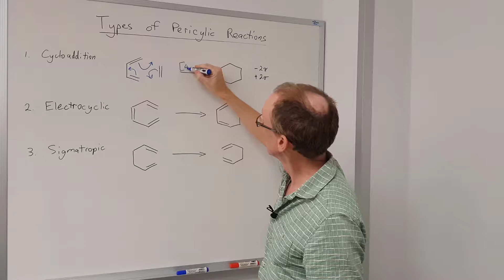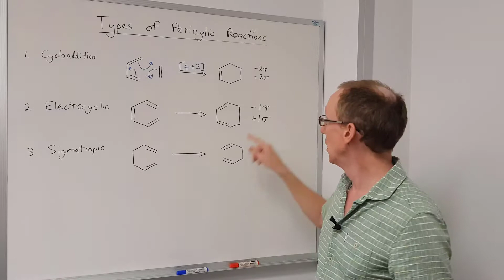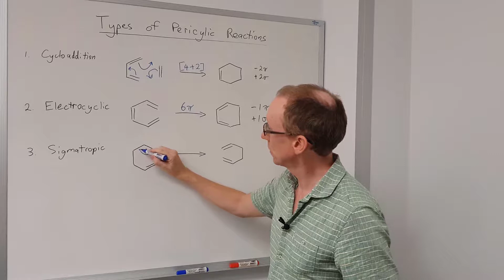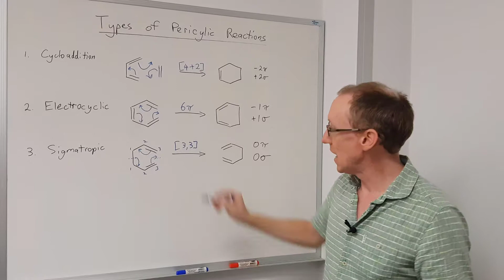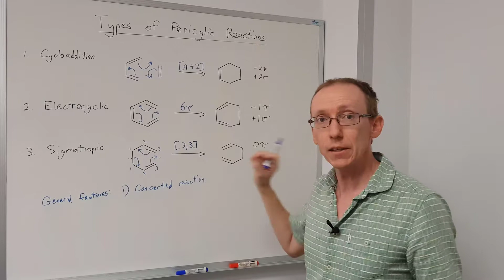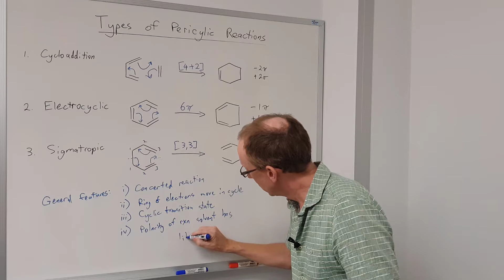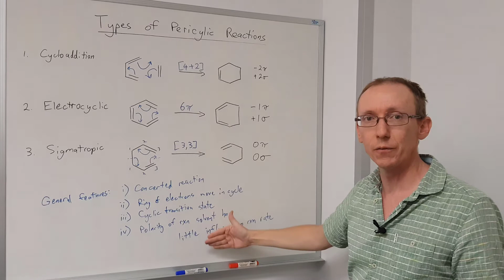Pericyclic reactions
The 3 types of pericyclic reaction and their general features explained. And yes, I misspelled "pericyclic" on the whiteboard!